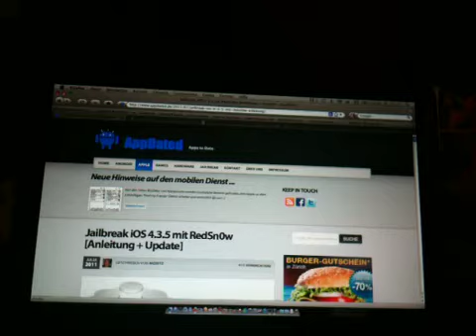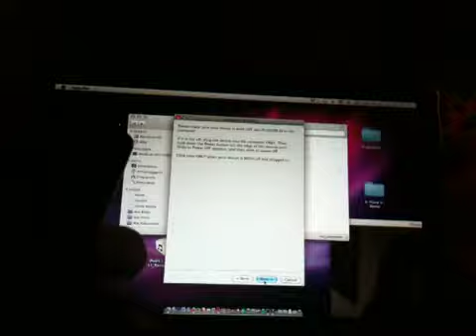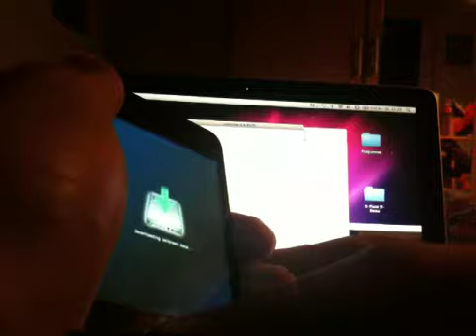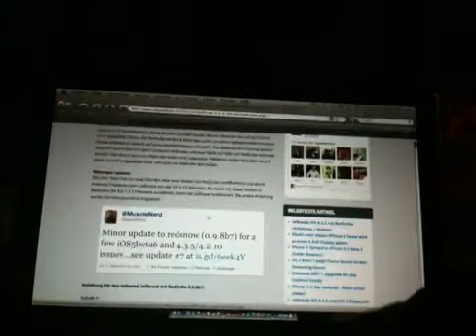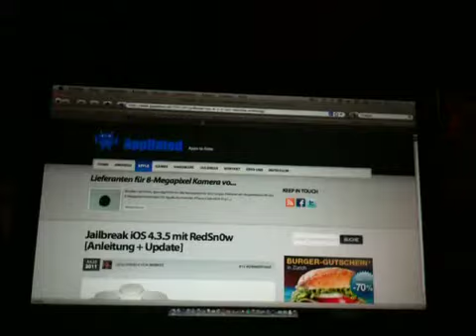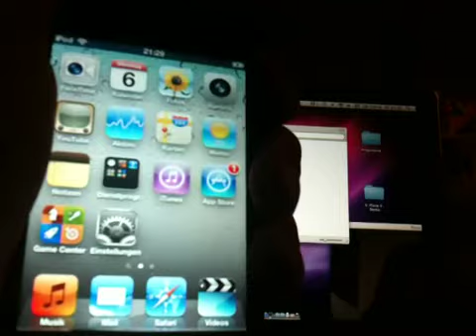Redsnow Iphone, ipod touch jailbreak 4.3.5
Jailbreak mit meinem Ipod touch 4g
Unterstützt:
Ipad 1
Iphone 4
Iphone 3GS